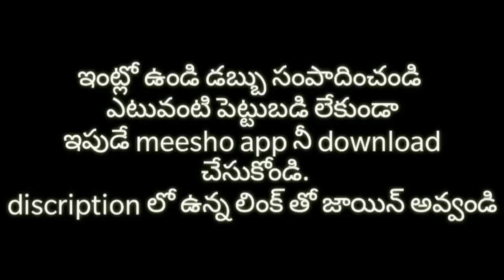Huge Celebrity Outfits Haul||JOMSO Haul||ఆన్లైన్ లో కొన్నవి చూసినట్టే వస్తాయా??||very satisfied ♥️♥️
jamso products links:-

xoxo

😍 with love
mounika 🤳💅💄👗👠🛍️👛👙👑